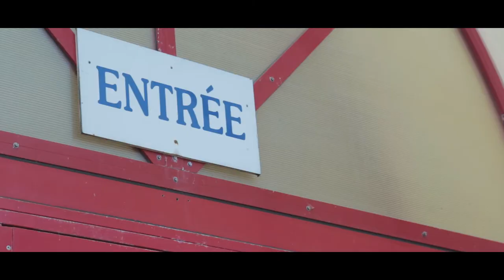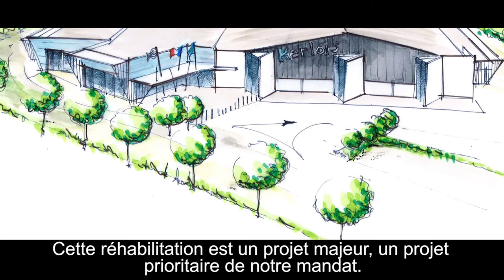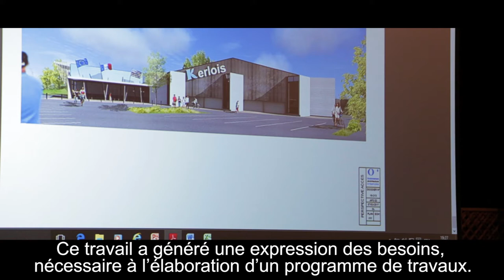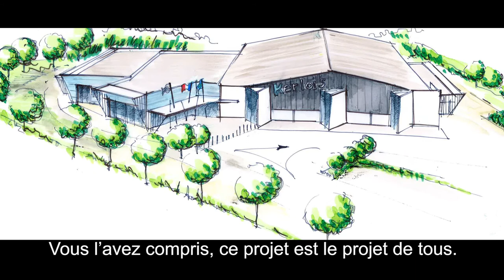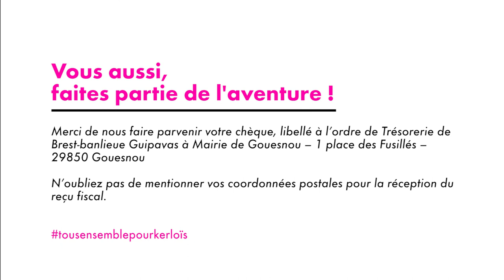© Ville de Gouesnou - Tous ensemble pour Kerloïs !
Participez au financement de la réhabilitation de la salle omnisports de Kerloïs.